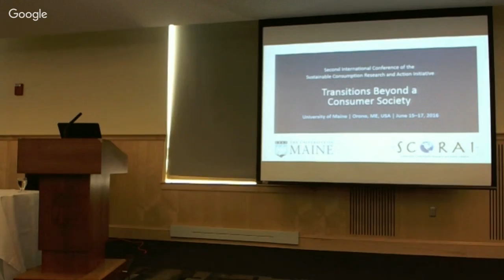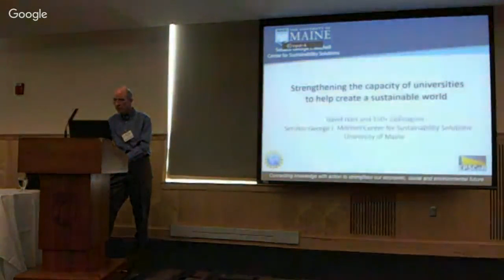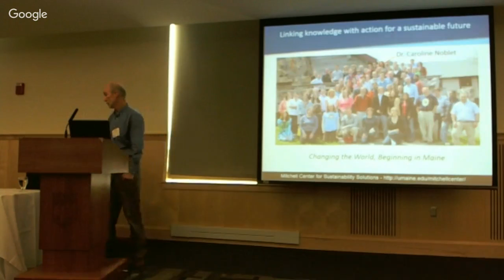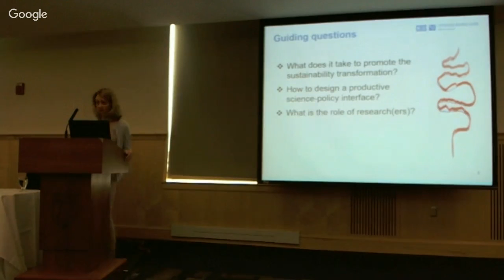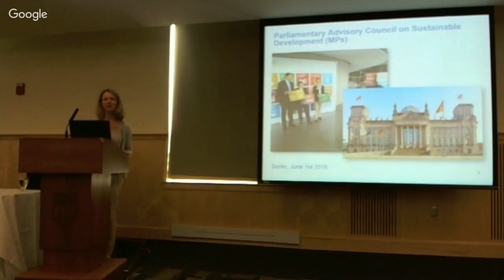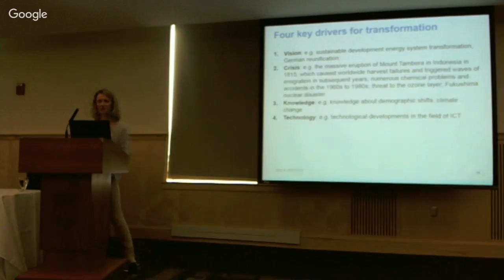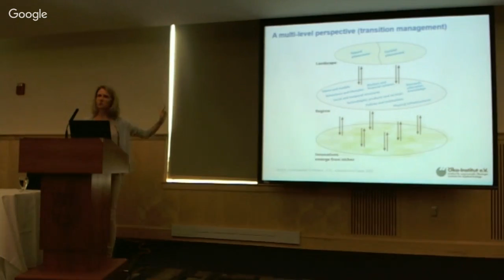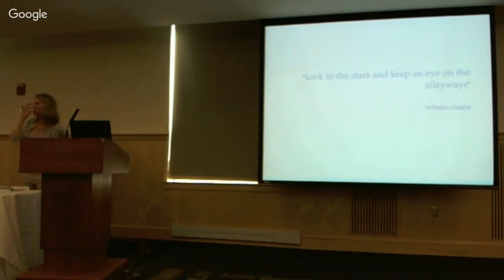SCORAI 2016 Conference Day 3 - Dr. Lucia Reisch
SCORAI 2016 Day 3 morning keynote - Dr. Lucia Reisch